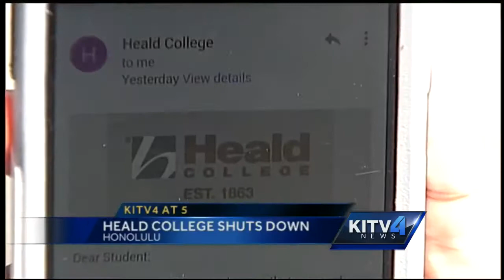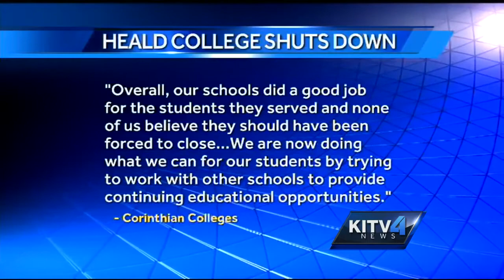Students, faculty blindsided by Heald College shutdown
Hundreds of students and faculty from Heald College are searching for a plan B Monday when they were emailed of the school's abrupt closure.